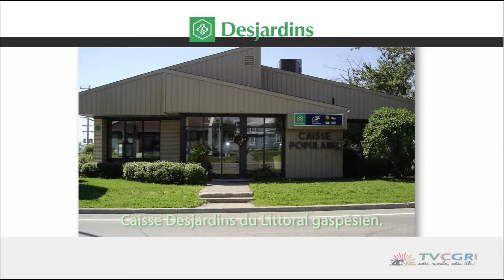Les élèves de Sainte-Thérèse-de-Gaspé participent à Manger le Saint-Laurent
Les élèves de Sainte-Thérèse-de-Gaspé ont reçu la visite d'un duo de chefs cuisiniers dans le cadre du projet Manger le Saint-Laurent. Je suis allée à leur rencontre afin de découvrir ce projet visant la consommation d'aliments locaux.

Reflet d'ici du 10 janvier 2019